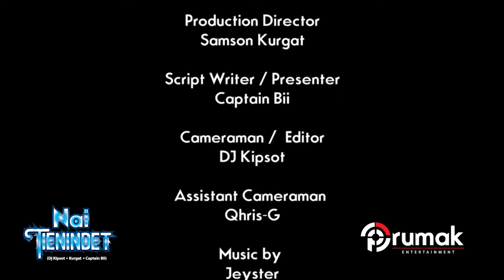I attempted Suicide but God Saved Me - Gladys Cherotich (Kongoi Jeiso) - Nai Tienindet